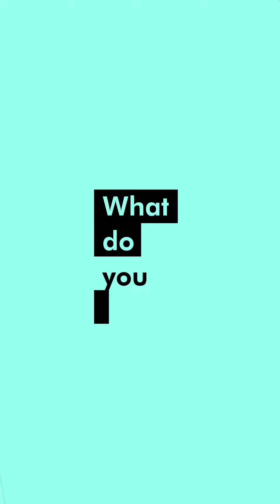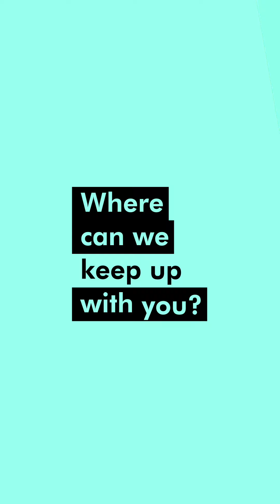UPLOAD - FT. LARRY OHH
B08 studio presents “Upload” a B08 Originals series where we sit down with different creatives and get to know them a little better with a few questions.

In this episode we sit down With Larry Ohh @larryohh Providence, Rhode Island native, music producer, mixing and mastering engineer, drummer and more.